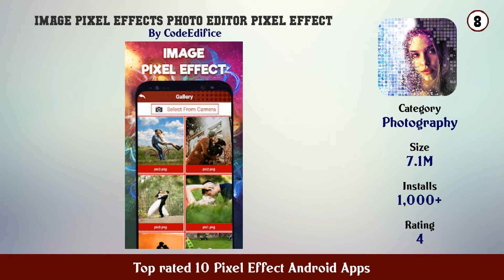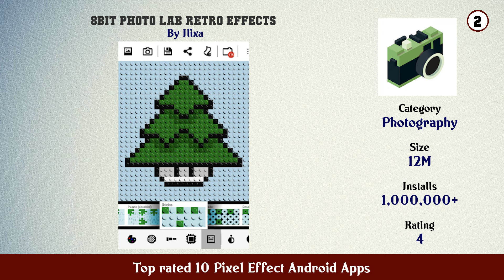Top rated 10 Pixel Effect Android Apps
11. Dispersion effect Pixel effect Photo Edit

10. Dispersion effect Pixel Effect Photo Editor

9. Pixel Editor Pixel Effect Photo Editor

8. Image Pixel Effects Photo Editor Pixel Effect

7. Pixel Effect Dispersion effect Photo Editor

6. Pixel Effect Photo Editor

5. Pixel effect photo editor Pixel effect 3D editor

4. Pixel Effect Photo Editor

3. Pixel Art Effect

2. 8Bit Photo Lab Retro Effects

1. Pixel Effect